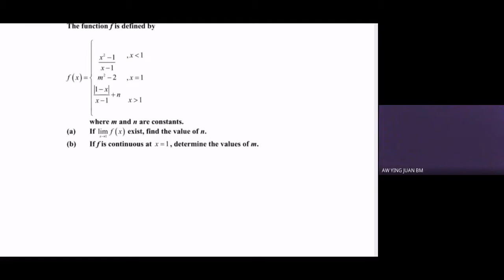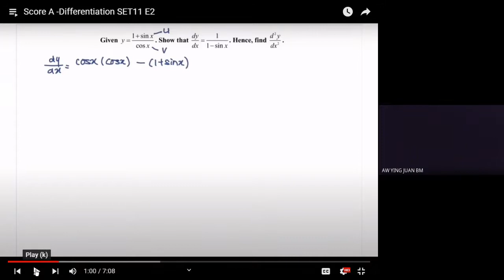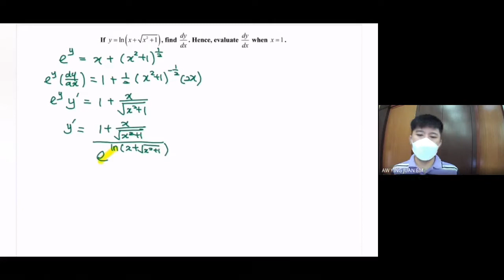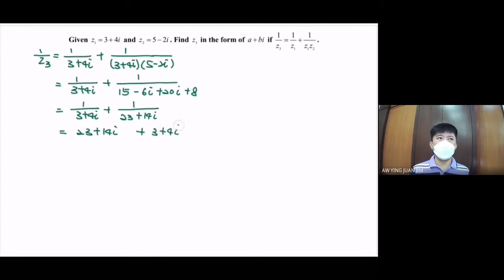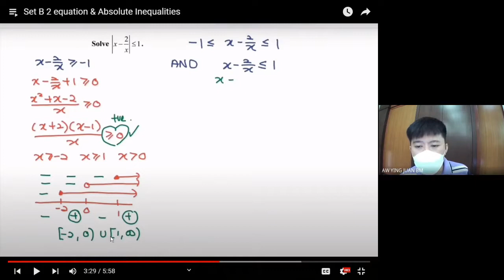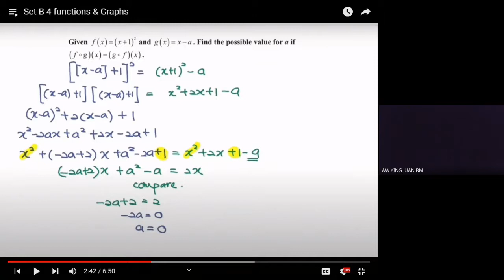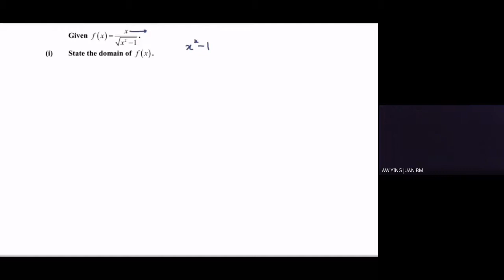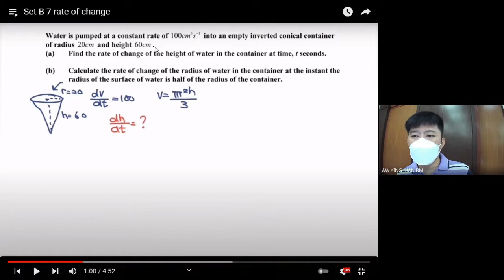saturday seminar Set Questions